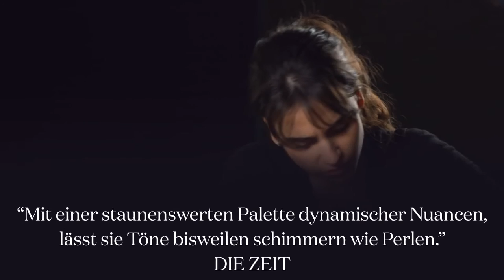Schumann/Liszt: "Widmung" (Olga Scheps: "Vocalise" Album-Trailer)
Das neue Solo-Album von Olga Scheps: Vocalise.
Label: Sony Classical. Im Handel erhältlich.